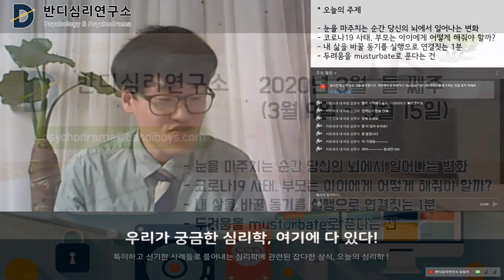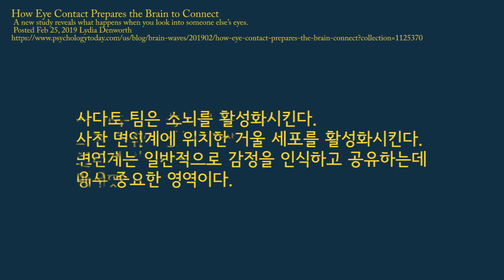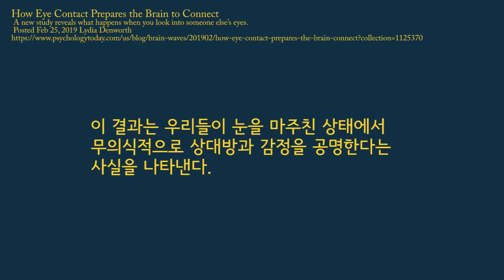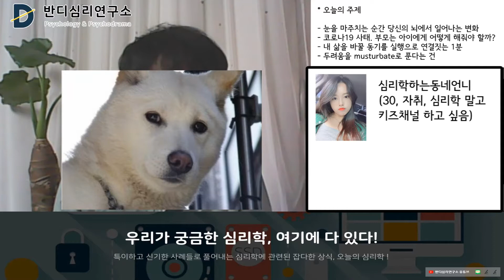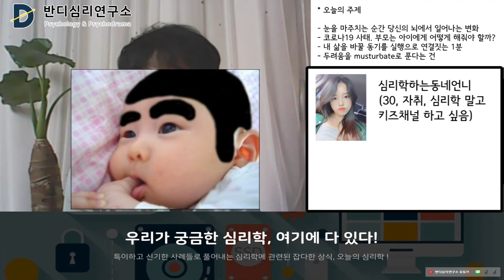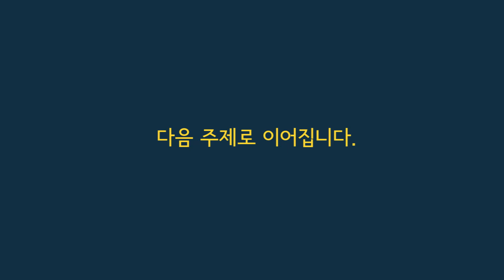눈을 보면 뇌에서 OO이 생긴다? [연애 심리]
여러분은 눈을 마주치고 대화하시는 거 잘 하시나요? 아무래도 어색해하는 분이 많죠? 하지만 눈을 마주보는 것만으로도 우리 뇌 속에선 신기한 작용이 일어납니다. 무엇인지 오늘의 심리학과 함께 하시죠.

심리학하는동네언니 특파원과 함께 합니다.

본 주제에 대해 좀 더 자세한 이야기를 알고싶은 분들은 다음 링크를 참조하세요.

오늘의 심리학은 다양한 심리관련 상식들을 알기쉽게 풀어내는 만담 형식의 방송입니다. 앞으로도 다양하고 특이한 심리 관련 컨텐츠들을 갖고 찾아올게요!

오늘의 심리학은 브런치 채널에서도 확인하실 수 있습니다.